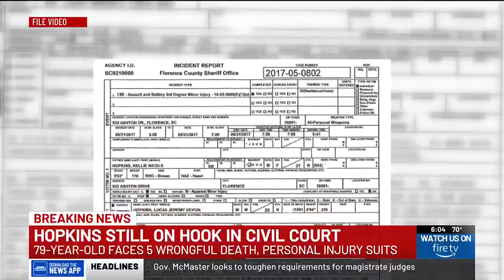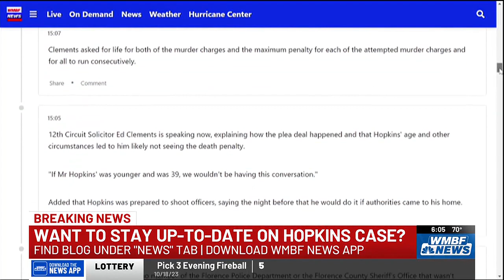Judge sentences Fred Hopkins to life for killing 2 Florence Co. officers, hurting 5 others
An emotional sentencing hearing was held on Thursday afternoon for Fred Hopkins.